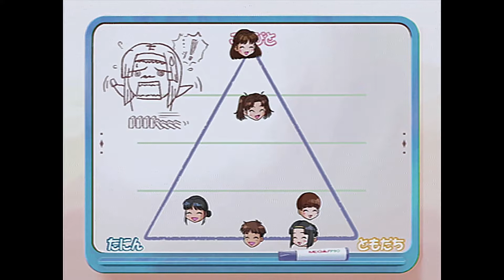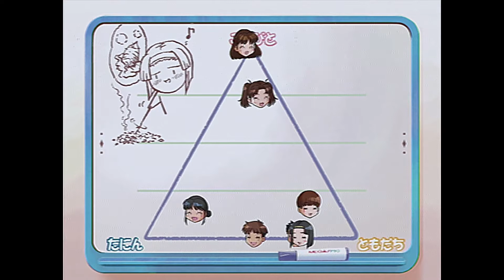【恋愛シュミレーション】トゥルーラブストーリー3 #08 【ゲーム実況】true love story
恋って・・・フラフラしちゃうよね。
フルver

大人じゃないけど、子供じゃない…。
そんな多感な海堂・・年頃を経験して、
あなただけの｢思い出」を作ってください。

抱えきれない想い、伝えたい・・・
中学校生活最後の1年間。あなたの恋が今、始まる。